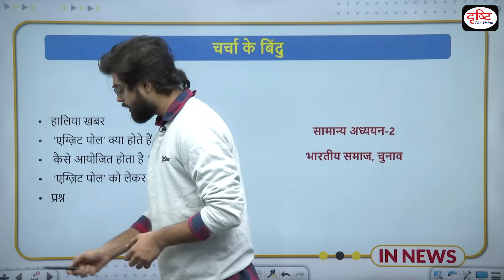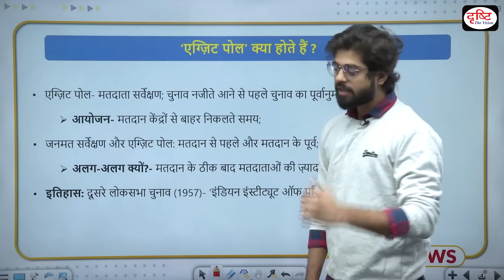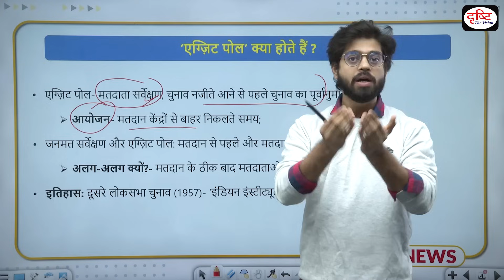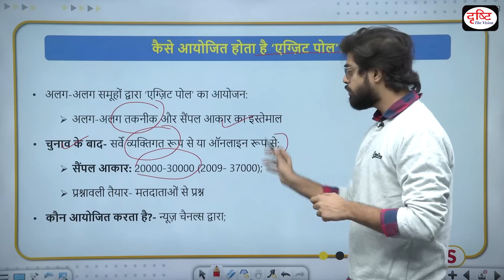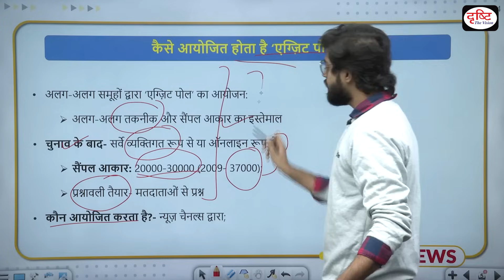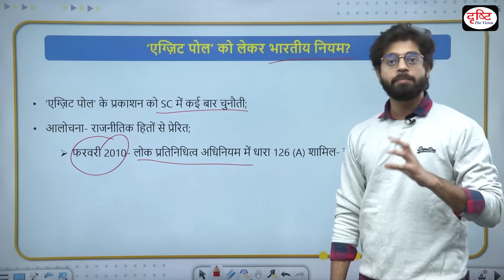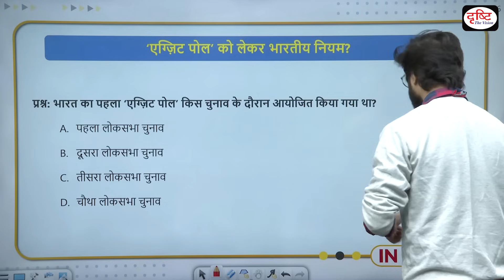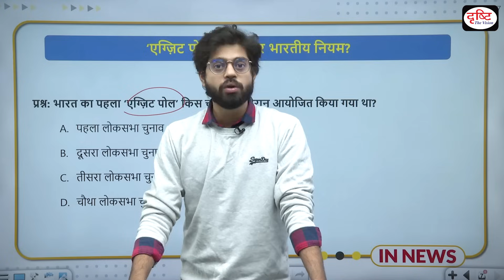What are exit polls and how are they conducted? InNews | Drishti IAS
Exit polls are basically voter surveys that are conducted as they exit their polling booths – hence the name. These are different from opinion polls, which are held prior to elections. The point of an exit poll is to predict which party is likely to take power and with how many seats. The logic behind exit polls is that if you ask voters such questions right outside the polling booth, their memory is fresh and they are likely to tell you the truth.

1. Videos by Dr. Vikas Divyakriti

2. Concept Talk- By Dr. Vikas Divyakirti